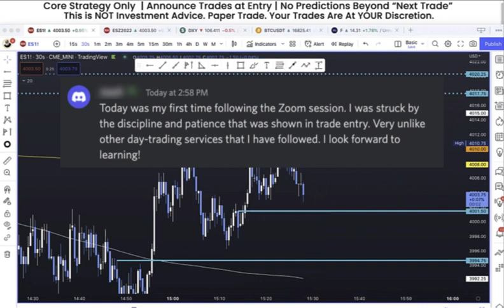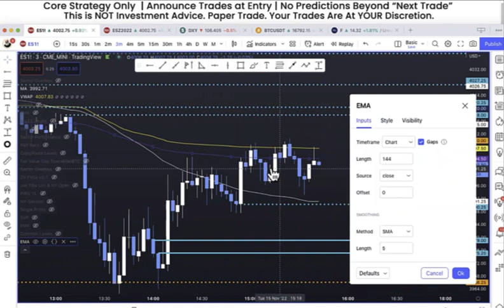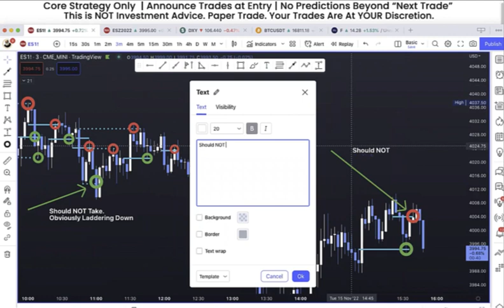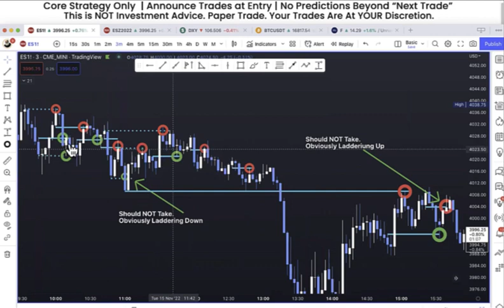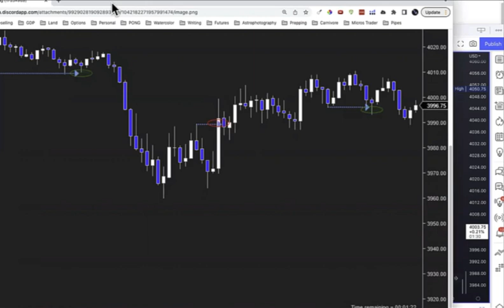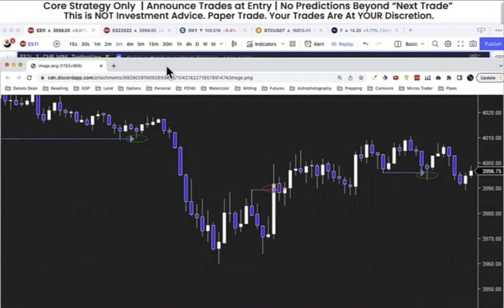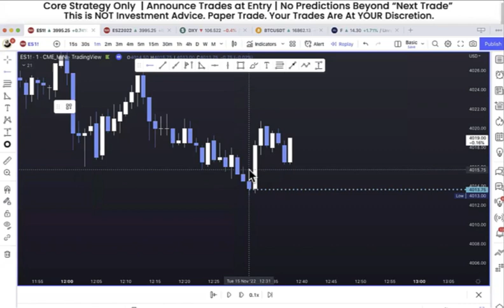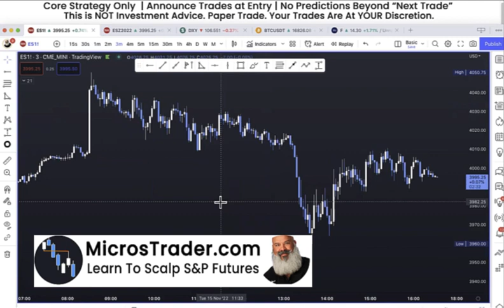(Limited Time Sneak Peek) Nov 15 PM Trading & Training | Scalp the S&P ES & MES Futures Contract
Emini Trading Room & Trading Academy

Lean in and listen to me... I will be candid and frank with you. I am NO "Guru"... nor do I claim to have invented ANYTHING. I combined several techniques together, made a  few tweaks and adjustments for ES.. and viola.. the Core Strategy was born!

I am professional full time MES Micro Futures Trader who leads other futures traders through the price action DAILY on ZOOM. We trade our Core Strategy together, as a team. Together we trade better! Come join us!

Micro Traders:  At the very essence, we are “bounce traders”. You see… with high certainty, we know where the price will bounce. We play the bounces. Sometimes the bounces are counter-trend, and sometimes with the trend. Personally, I love “With The Trend” trades. They offer lots of juice for the squeeze.

Our System Is A Combination of:

* Cotton: His information is central. Watch every video 2-3 times! Cotton wrote "the book" - I trade it with ES/MES. I highly recommend to my traders to watch ALL of Cotton's videos and join his Discord. Heck, join his mentorship if he still offers it. Then, IF you are interested in trading with some MES/ES traders using Cotton + Market Profile + some ICT Concepts, join our trading room.

LINK TO COTTON VIDEOS (I watched them ALL 3X plus joined his mentorship for a time)

* Market Profile (Shadowtrader, Paul Asmar from CamelBack trading, Dalton).

I combined these three systems to create a complete scalping strategy.

Interested to join a trading group that uses this philosophy?

I do not promise ANYTHING but some education. I do not guarantee results. I don't know you from Adam - you might be as intelligent as a sack of rocks. Or over emotional like a scared cat while trading. I have NO CLUE if you can trade successfully. ONLY YOU know if YOU are coachable. Trading IS hard, emotionally speaking. Trading in a group HELPS! I will help guide you to start smart by starting small with a high-probability system. You will paper trade first until YOU feel ready to go to the next step. RISK NOTHING while learning this system.

Commodity Futures Trading Commission. Futures and Options trading has large potential rewards, but also large potential risks. You must know the risks and be willing to accept them in order to invest in the futures and options markets. Don’t trade with money you can’t afford to lose. This is neither a solicitation nor an offer to Buy/Sell futures or options. No representation is being made that any account will or is likely to achieve profits or losses similar to those discussed on this website. The past performance of any trading system or methodology is not necessarily indicative of future results.